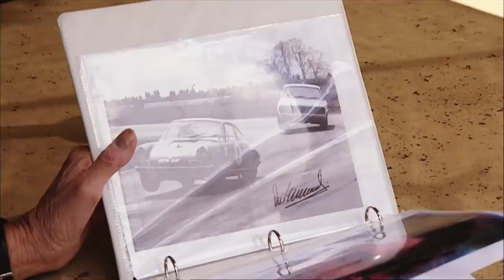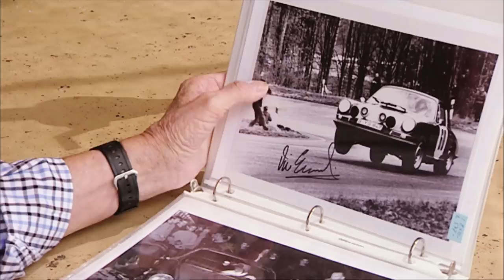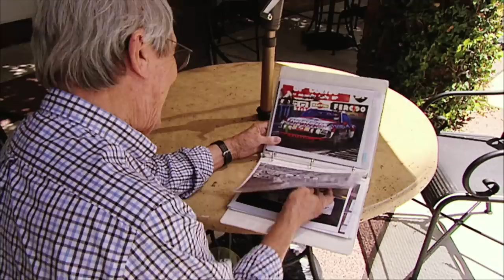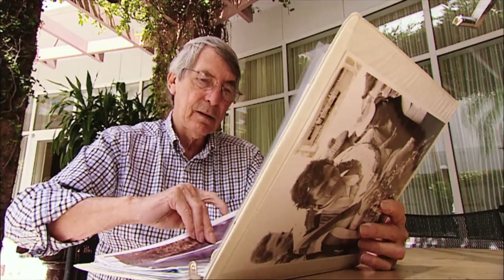Steve McQueen's driver at Le Mans: Vic Elford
Profile of the career of British and Porsche Motor Racing legend Vic Elford. Vic was hired by Steve McQueen to do the high speed close-up action driving the 917 for Steve’s film “Le Mans“. Includes scenes from the making of Le Mans.